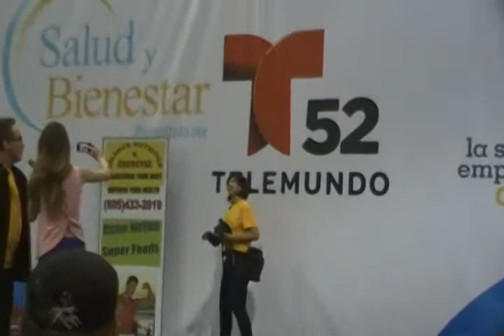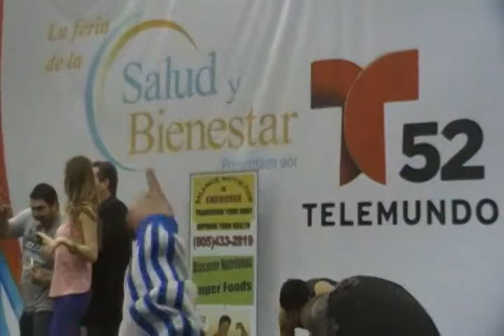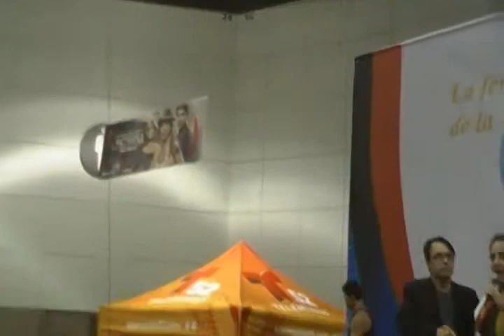Feria de la Salud 2013 en Los Angeles pt.14 (final)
My last footage of me seeing a presentation and finally seeing Jessica Carrillo. She showed up at the last hour and the line for her was long. But overall, good health care for a first time goer.